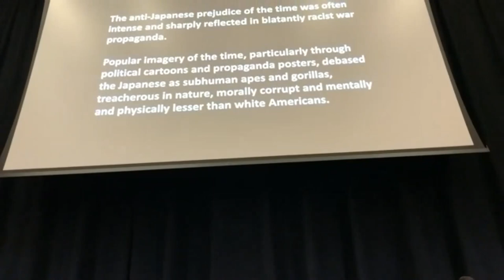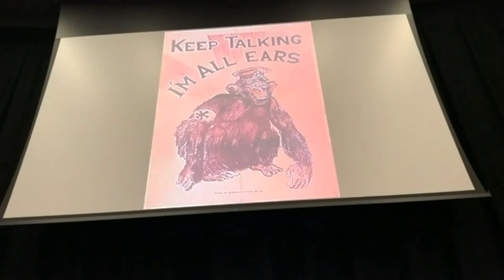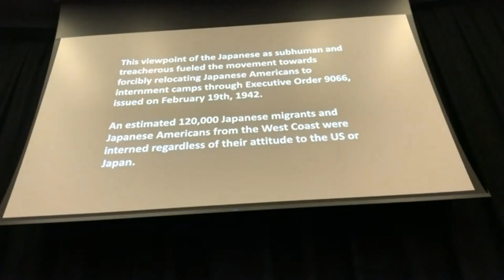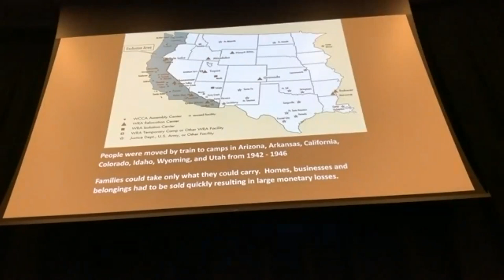Human Rights Past & Present: 80 Years since Japanese American Internment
Following Japan’s bombing of Pearl Harbor on December 7, 1941, Japanese Americans living on the West Coast were removed from their homes under the terms of President Franklin D. Roosevelt’s Executive Order 9066. Nearly 120,000 Japanese Americans, two-thirds of whom were U.S. citizens, were stripped of their civil rights and forced into incarceration camps across the western and southern United States.

This program discussed the origins and legacy of Executive Order 9066 and hear stories of the Japanese Americans affected by internment, including thousands who, despite being interned, volunteered for military service through the famed 442nd Regimental Combat Team, the 100th Infantry Battalion, and the Military Intelligence Service.

This program took place February 10, 2022.